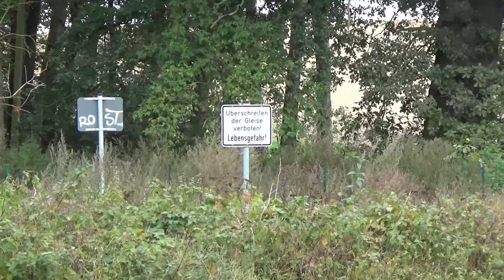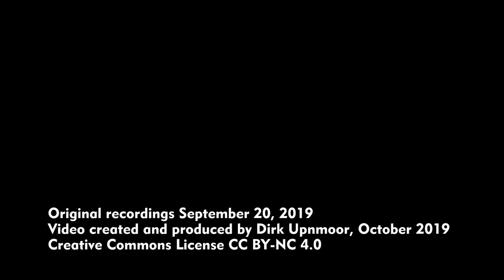Züge zwischen Bützow und Güstrow – Mecklenburg-Vorpommern, RE 4, Stadttore-Linie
Aufnahmen von der Regionalexpress-Linie RE 4, von den Bahnhöfen Bützow und Güstrow und einem Standpunkt dazwischen – Die Linie RE 4 wird auch Stadttore-Linie genannt. Sie verkehrt zwischen Lübeck und Szczecin (Polen) und verbindet viele Städte, die noch heute Stadttore (überwiegend aus Backstein) besitzen. Auf der Linie fahren Triebwagen des Typs LINT, die als Baureihe 623 eingruppiert sind.

Aufnahmestandorte
00:00 Bahnübergang östlich des Bahnhofs Bützow
Parallelausfahrt eines Intercity nach Rostock und eines RE 4 nach Teterow
02:52 Am Bützow-Güstrow-Kanal
03:46 Bahnhof Güstrow
Einfahrt eines Zugs der S-Bahn Rostock (Baureihe 442)
Ansichten ungenutzter Gebäude am östlichen Bahnhofsende
Ausfahrt eines RE 4 nach Teterow